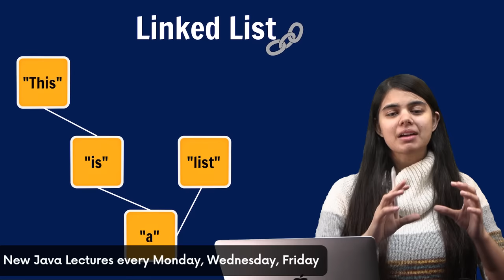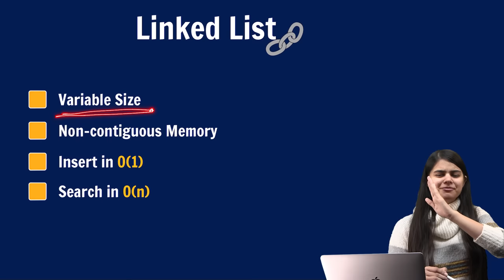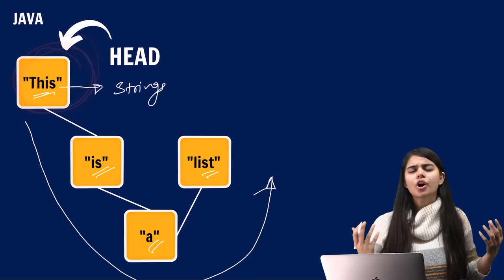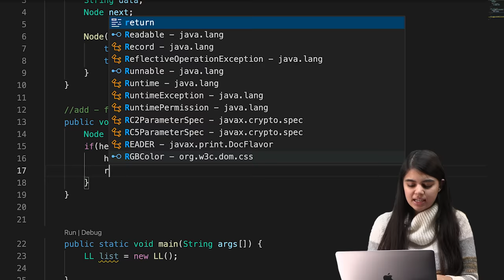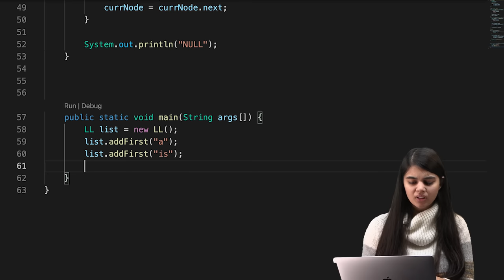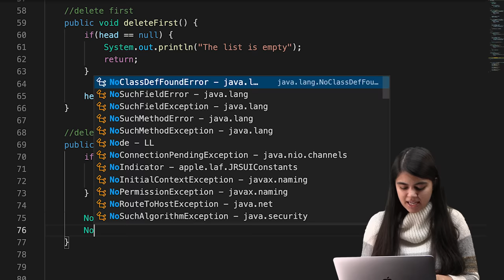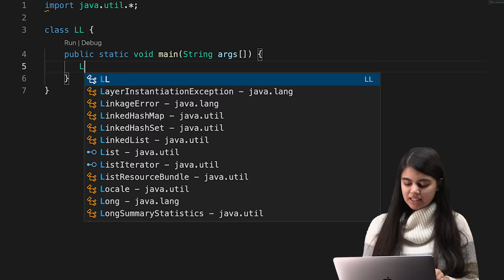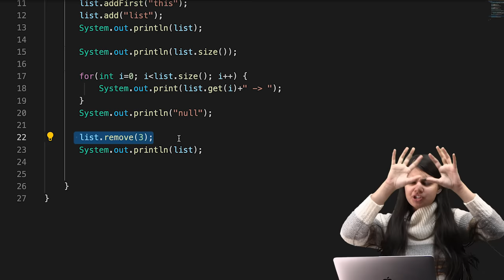Introduction to Linked List | Data Structures & Algorithms | Java Placement Course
Skip to Linked List Direct Implementation - 41:01 (Don't skip if you want to understand Linked List in Detail)
16:20 - Insert in a Linked List (First & Last)
26:50 - Display/Print a Linked List
30:50 - Delete in a Linked List (First & Last)
38:41 - Size of a Linked List
41:01 - LinkedList class (Collections Framework)

Notes of this Lecture: